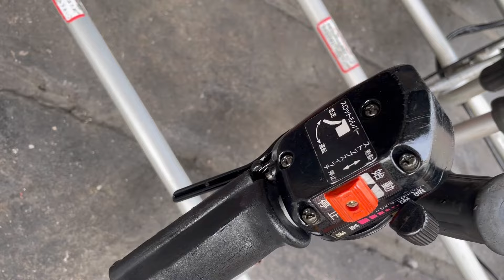Mower in 3,000 Baht รอบ 3/7.23 เครื่องตัดหญ้าเก่าญี่ปุ่นแท้ งบ 3,000 บาท ได้แบบไหน